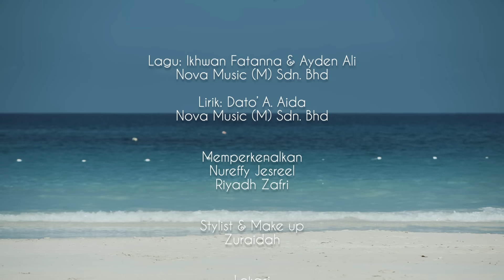Kisah Cinta Kita - HAFIZ SUIP | Official Music Video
Single terbaru daripada penyanyi solo lelaki terbaik Malaysia yang telah memenangi sejumlah 31 anugerah termasuk anugerah AIM 2013 untuk kategori ‘Persembahan Vokal Terbaik Di Dalam Lagu (Lelaki)’. Single ini menjadi lagu tema utama drama bersiri ‘Dia Menantu Rahsia’ yang bersiaran dalam slot Akasia TV3.

For artist show bookings/enquiries, please contact Prakesh (NOVA) at : 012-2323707